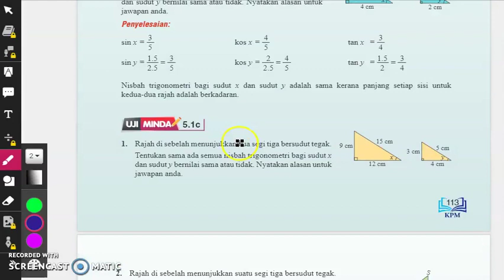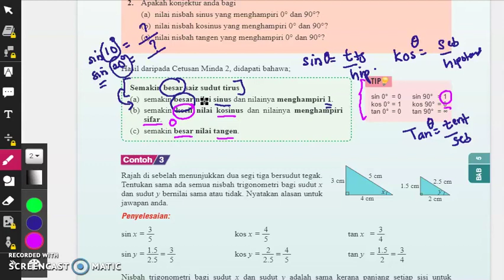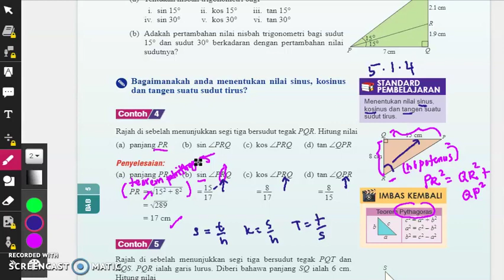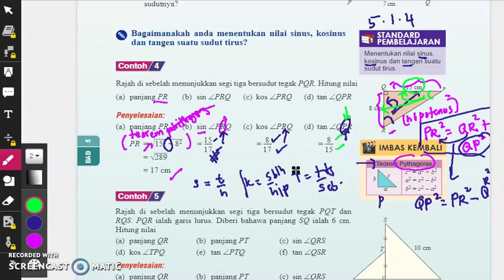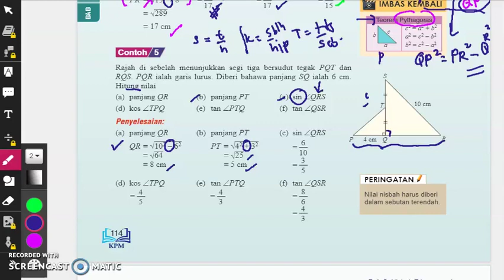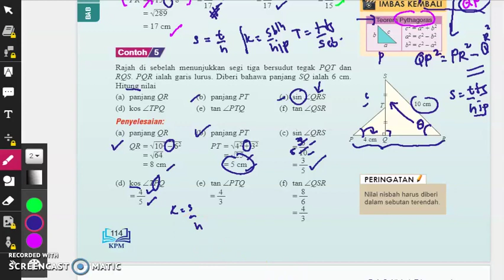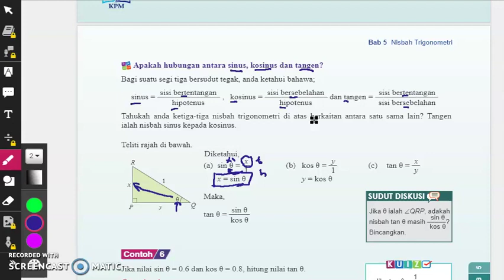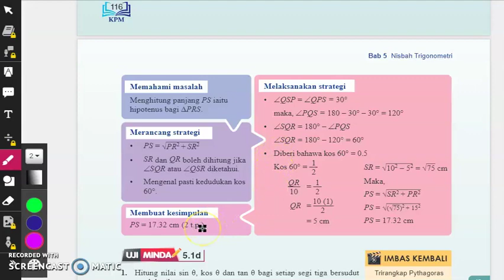5.1.4 MENENTUKAN NILAI SINUS, KOSINUS DAN TANGEN SUATU SUDUT TIRUS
BAB 5 NISBAH TRIGONOMETRI MATEMATIK TINGKATAN 3